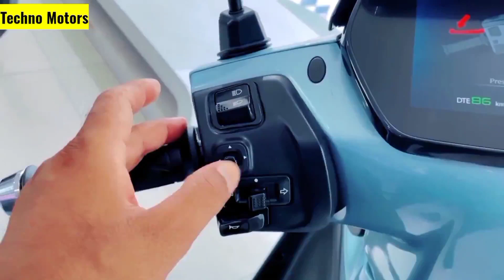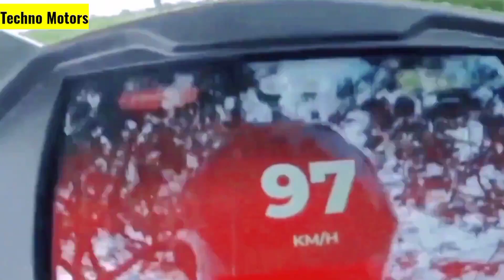भारत के सबसे सस्ते Electric Scooters⚡Top 5 Electric Scooter 2023⚡Best Electric Scooter In India 2023